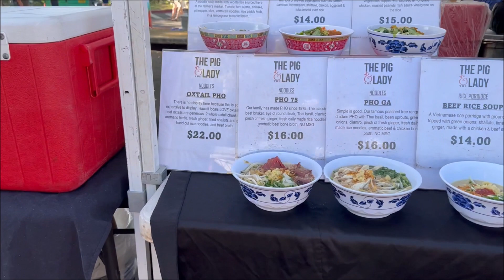KCC Farmers' Market Kapi'olani Community College, Hawaii, ハワイ KCCファーマーズマーケット 27 May, 2023, OharuArt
KCC Farmers' Market. Saturdays 7:30 – 11:00am. Location: Kapiolani Community College – Parking Lot C. 4303 Diamond Head Rd.

KCCファーマーズマーケットは、毎週土曜日の午前7:30～11:00に開催。場所はダイヤモンドヘッドのふもとにあるカピオラニ・コミュニティ・カレッジ（Kapiolani Community College：KCC）の駐車場。